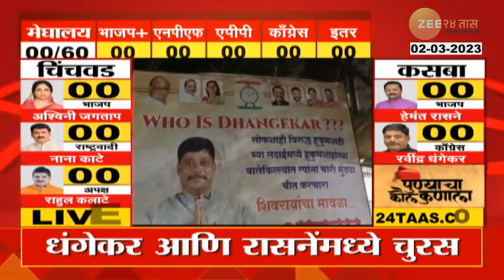रविंद्र धंगेकरांचे झळकले बॅनर्स! चंद्रकांत पाटील यांना डिवचलं | Kasba bypoll Election Result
Social Media Links :
5 Minitat 25 Batmya । 5 मिनिटांत 25 बातम्या